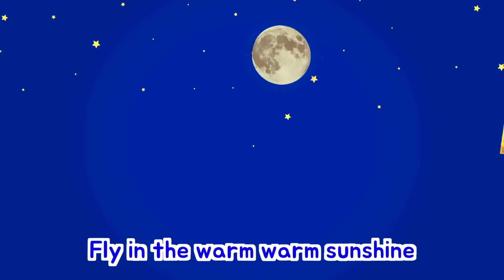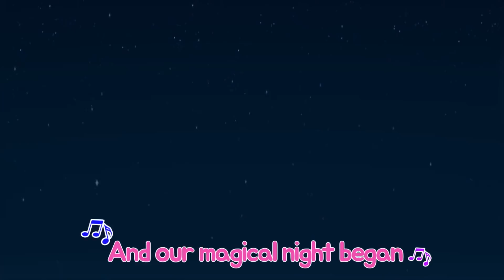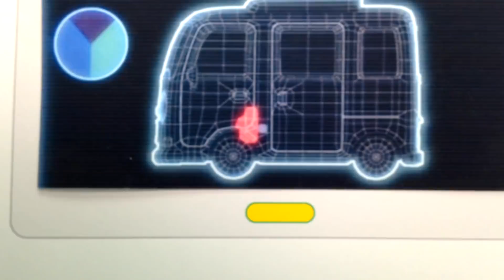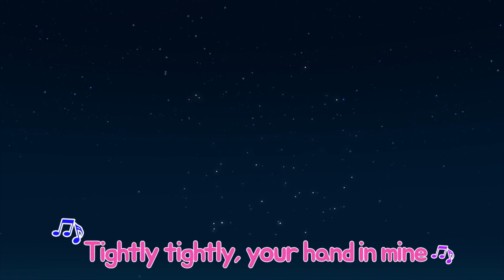Tayo Flying up in the sky l Tayo's Sing Along Show l Tayo the Little Bus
[Lyrics]

Fly Fly Fly up in the blue sky
Fly up in the deep, deep blue sky
Fly Fly Fly above the clouds
Fly in the warm warm sunshine

Wusshhh Wusshhh, Whirr Whirr
Houses, cars and friends
They all look so tiny
Just like a toy village

I can see the whole world
when I fly up in the sky
Woolly Woolly, Fluffy Fluffy, Woolly
Yoo~Hoo Hoo

High High Far Away
No need for signals and lanes
Pit-a-pat Pit-a-pat
My heart starts beating fast

Yoo~Hoo Hoo